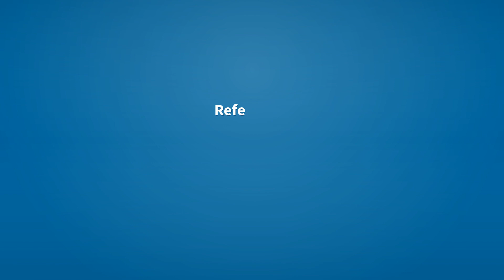Injured | Meaning of injured 📖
See here, the meanings of the word injured, as video and text.

injured (verb)
    Simple past tense and past participle of injure.

Reference:
    injured